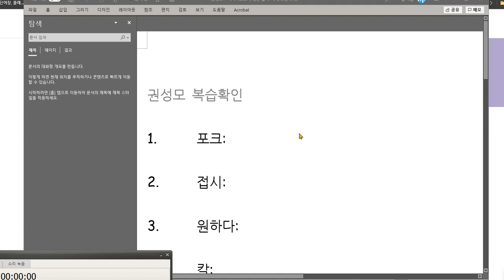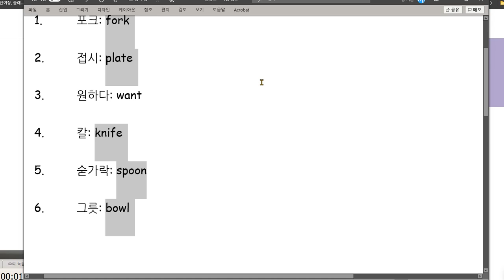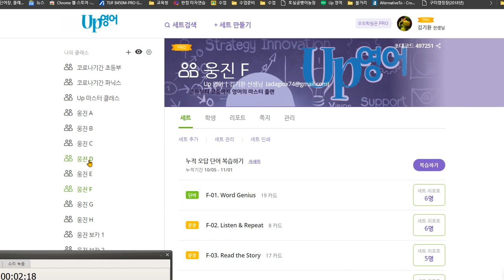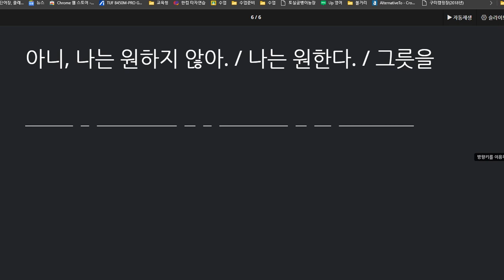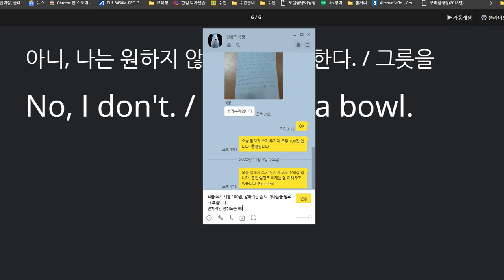권성모 2020 11 06 칭찬 쓰기 100점 말하기 90점